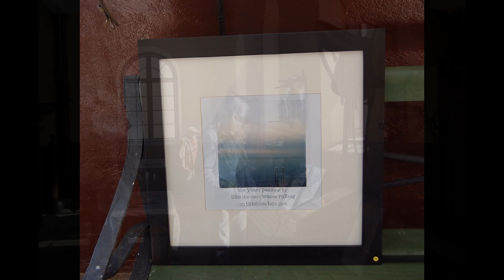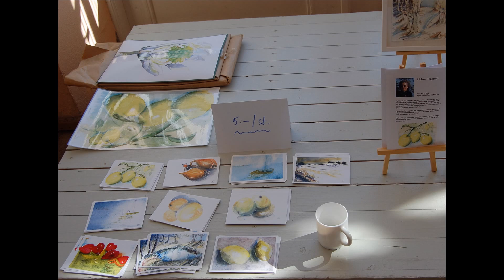Konst på väg under påsken 2013 i Tobo och Örbyhus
Invigningen av Konst på väg var på Eric Sahlström Institutet i Tobo. Utställare där var Leif Högström, Margareta Nordqvist, Sara Wilson, Gunilla Kvarnström, Simone Andreasson och Sture Hogmark. Hos Anna-Karin Axelsson kunde den som ville prova på drejning. På Rödhaken i Örbyhus ställde Eva, Björn och Erik ut. Kerstin Klockerman höll till hemma vid Örbyhus slott. I stallet Marcel van Helvoorts bilder. I Orangeriet fanns Martin Holmer, Göran O Klockerman, Helena Hagardt och Ulla Helenius-Reit. I Gamla skolan ställde Ingrid Orlowski och Eva Jonasson ut. Tobo Glasblåseri fick ett besök och sist ett besök i Vendels kyrka där flera konstnärer samverkat i en korsvandring med de olika stationerna längs Via Dolorosa.